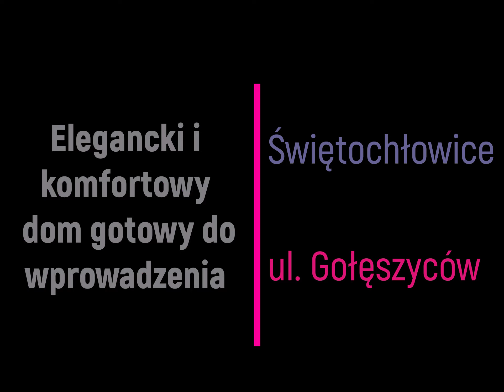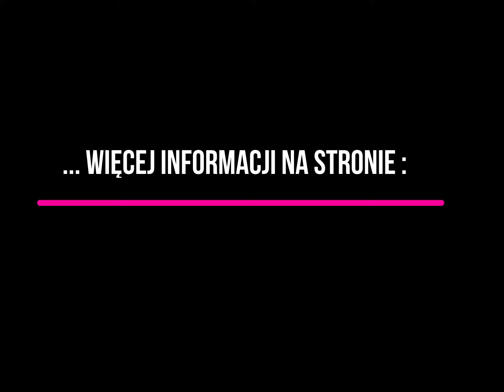AS nieruchomości Profesjonalne Biuro Nieruchomości Elegancki, komfortowy dom gotowy do zamieszkania